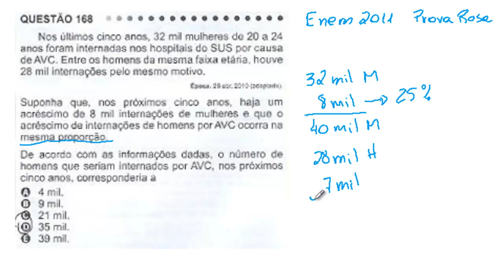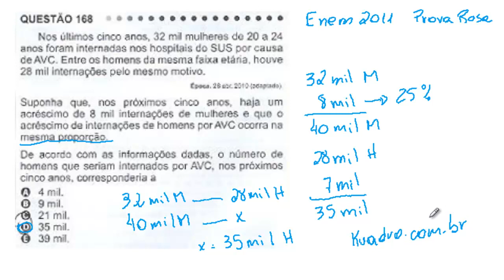Matemática Prova Rosa Questão 168